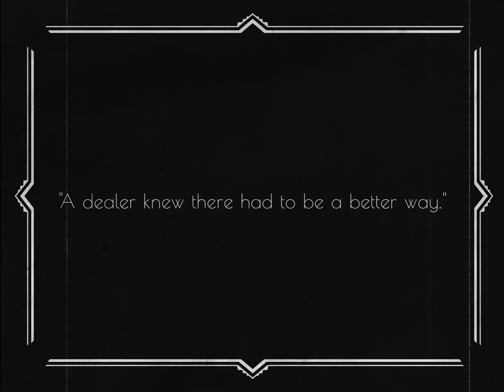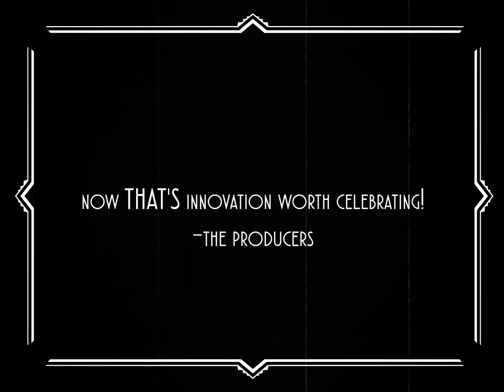Fuel For Thought (1927) | Dealer Inspire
It's the silent film that changed automobile advertising forever. Patrick Dalton and Dealer Inspire's "Fuel" star in this 1927 cinematic triumph that makes us remember what it was like to finally feel understood by a dynamic ad program.